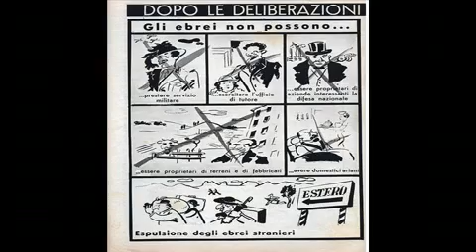La Difesa della razza (1938)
A Trieste il 18 settembre 1938-XVI così si esprimeva Mussolini: « Nei riguardi della politica interna il problema di scottante attualità è quello razziale. Anche in questo campo noi adotteremo le soluzioni necessarie. Coloro i quali fanno credere che noi abbiamo obbedito a imitazioni, o peggio, a suggestioni, sono dei poveri deficienti ai quali non sappiamo se dirigere il nostro disprezzo o la nostra pietà. Il problema razziale non è scoppiato all'improvviso come pensano coloro i quali sono abituati ai bruschi risvegli, perché sono abituati ai lunghi sonni poltroni. E' in relazione con la conquista dell'Impero: perché la storia ci insegna che gli imperi si conquistano con le armi ma si tengono col prestigio. E per il prestigio occorre una chiara severa coscienza razziale che stabilisca non soltanto delle differenze, ma delle superiorità nettissime. Il problema ebraico non è dunque che un aspetto di questo fenomeno. »( Il primo  e secondo libro del fascista  p. 131)